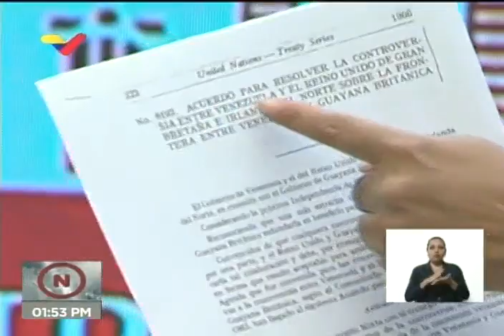Delcy Rodríguez: Venezuela no reconoce jurisdicción de Corte Internacional de Justicia en Esequibo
La vicepresidenta ejecutiva, Delcy Rodríguez, emitió una rueda de prensa este 30 de junio de 2020 informando que Venezuela no reconoce la jurisdicción de Corte Internacional de Justicia, que este martes decidió estudiar si tiene competencia para reconocer la solicitud unilateral que realizó el gobierno de Guyana sobre el territorio del Esequibo.  "Venezuela nunca ha reconocido la jurisdicción de la Corte Internacional de Justicia (...) Los mecanismos de negociación política deben darse de mutuo acuerdo y de manera progresiva", sentenció Rodríguez desde la sala de prensa del Palacio de Miraflores, Caracas.

"Venezuela ha enviado 21 propuestas para la negociación, para que cumplamos con el acuerdo de Ginebra de 1966 y nada nos sacará de ese camino", indicó, a la vez que señaló que el Gobierno Bolivariano entregó a la CIJ un memorando sobre la postura histórica de nuestro país. Rodríguez recordó que en 2015, Venezuela reafirmó su compromiso irrestricto con el Acuerdo de Ginebra de 1966 y la prosecución del mecanismo de los Buenos Oficios.  Ese mismo año, Venezuela anuncia el retorno de su embajadora a la República Cooperativa de Guyana; y en 2016 el Gobierno advirtió la falta de voluntad política de Guyana para negociar dentro del marco del camino a seguir propuesto por el Secretario General de la ONU.

Ya en 2018, Venezuela rechaza remitir la controversia territorial hacia la Corte Internacional de Justicia y el Presidente Nicolás Maduro expresó la posición de no participar en el proceso judicial iniciado por Guyana.